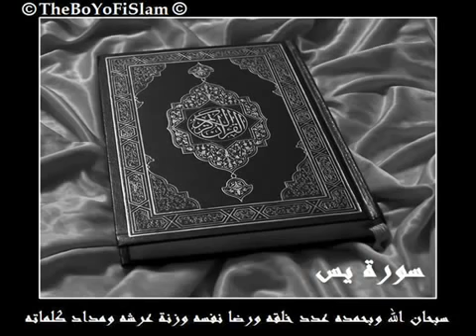22 ‫سورة يس كاملة بصوت الشيخ ناصر القطامي‬